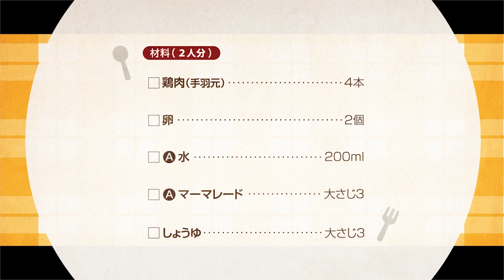230508 鶏肉のマーマレード煮